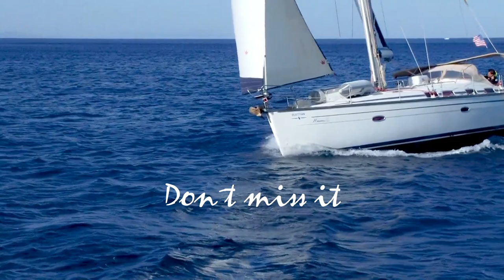SAILING nd HOUSE 2 / TRAILER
Sailing nd House Music 2. Just House Music, sailing, ocean, beach and Liqwyd.

This channel is simply for FREE!
It will cost you only one click, but helps us so much to develop our channel, helps to finance our future boats and bring you more stories from behind the horizon.

You’re free to use this video in any of your productions, but you must include the following in your video description (Copy & Paste)

and we will delete your work immediately. Thanks! ♦ We try to find the best and most interesting song, videos and infos for you! We hope to make your day more beautiful with the videos we produce  and we share! Peace, love and always fair winds.

Videos:
Pexels.com
Search for: beach, sunset, ocean, sailing, sailboats